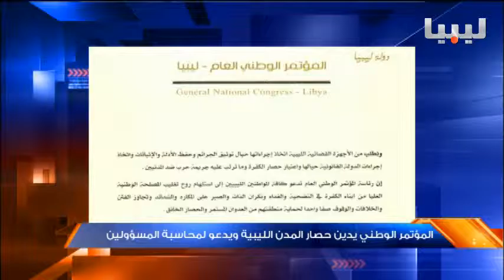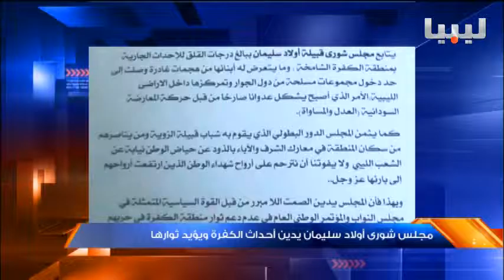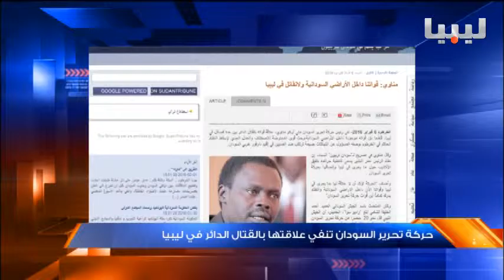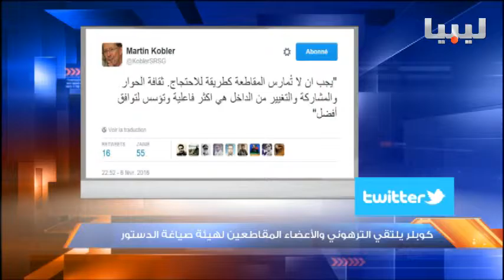نشرة السادسة يوم 07/02/2016